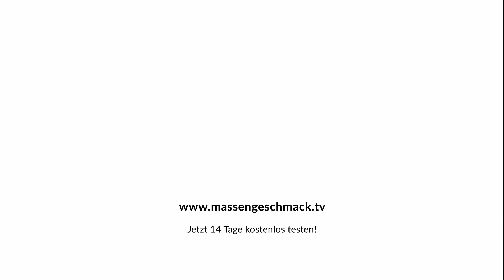Burlesque-Königin EVE CHAMPAGNE über die Schattenseiten der REEPERBAHN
Nina Ramershoven empfängt diesmal Eve Champagne. Sie gilt als Königin der Hamburger Burlesque-Szene. Burlesque ist eine Mischung irgendwo zwischen Erotik und Humor. Um einen kessen Spruch ist Eve jedenfalls nie verlegen. Sie kennt die Hamburger Reeperbahn genau, macht dort regelmäßig Führungen. Und sie hat auch die Schattenseiten der sündigen Hamburger Meile kennengelernt.